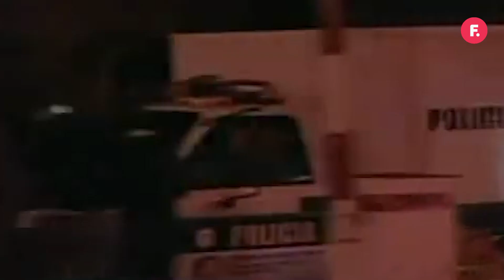ROMINA YAN: la TRÁGICA MUERTE de la ÍDOLA TEEN que comenzó su carrera con JUGATE CONMIGO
Cuando la vimos en TV por primera vez DELIRAMOS y se metió en nuestros corazones con HITAZOS como "Jugate Conmigo" (1991-92), "Chiquititas" (1995-01) o "Playhouse Disney" (2002-08).

Pero el país quedó en shock el 28 de septiembre de 2010 con una noticia inesperada: la actriz se había descompensado después de sufrir un aneurisma, a sus 36 años.

Más de una década después, su legado artístico sigue vigente, y el cariño del público y de sus colegas se mantuvo intacto. RominaYan es un símbolo de la cultura pop argentina

¿Cómo fueron sus inicios? ¿Cómo influyeron Cris Morena y Gustavo Yankelevich en su vida? ¡Enterate todo en un nuevo FiloExplica x Lalo Mir!